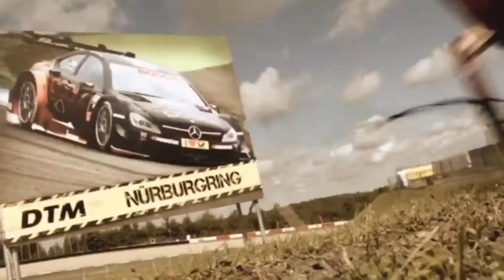Alerte cobra bring me back to life